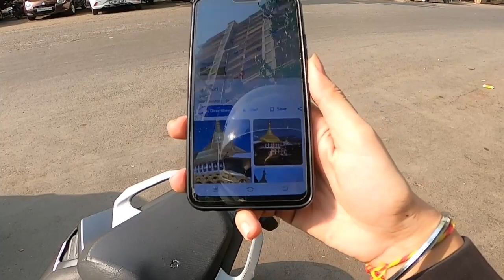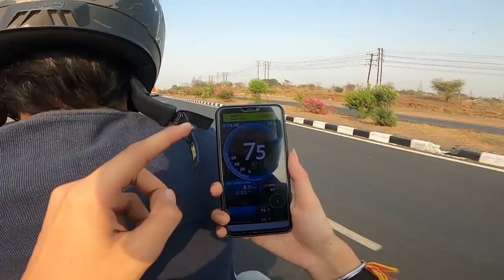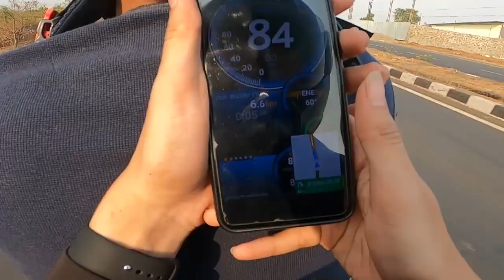Kalyan To Igatpuri Bike Ride | Weekend is Here | Passing through Kasara Ghats..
Hello guys hope you have watched this video & about me I love to explore and make videos for you like travel videos and our famous unique street food !!!